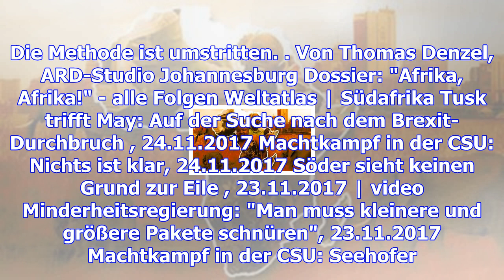"afrika, afrika": rhino-horn entfernen, wilderei verhindern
In Südafrika töten Wilderer jährlich Hunderte von Nashörnern, um ihr wertvolles Horn zu verkaufen. U...